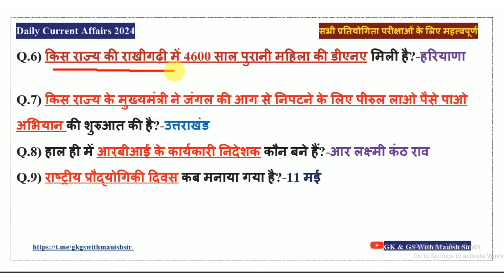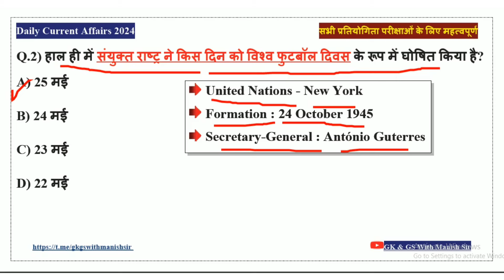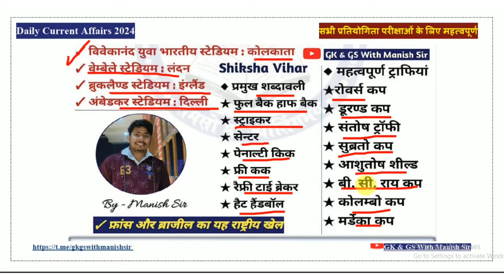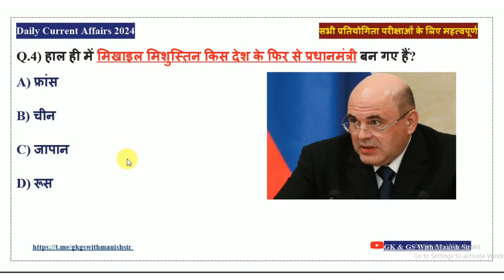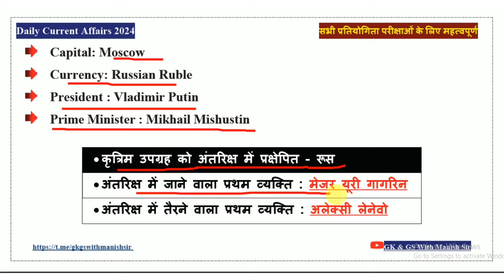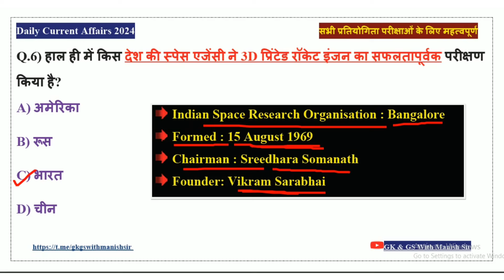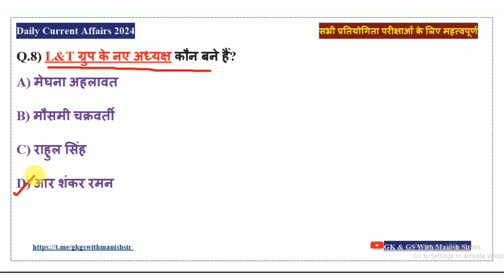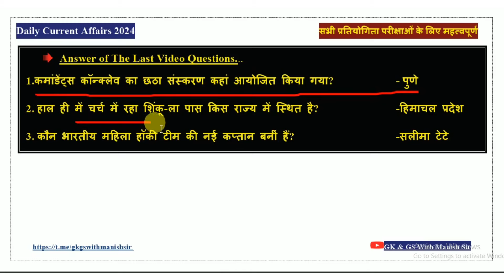14 May 2024 Current Affairs / Daily Current Affairs / Today Current Affairs /Current Affairs Today